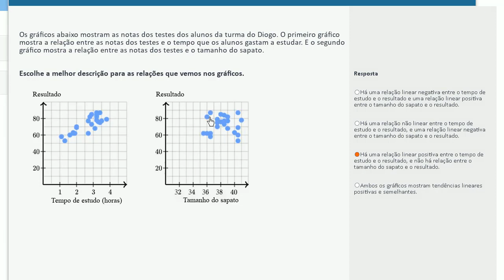Construção de um gráfico de dispersão – Exemplos - Khan Academy em português (11º ano)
Vídeo original: Scatter plots: studying, shoe size, and test scores